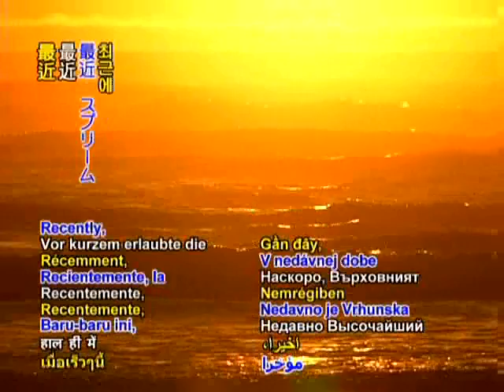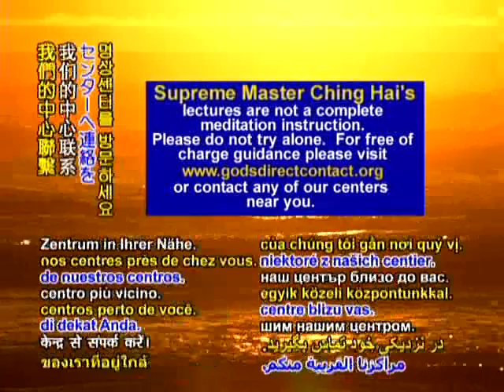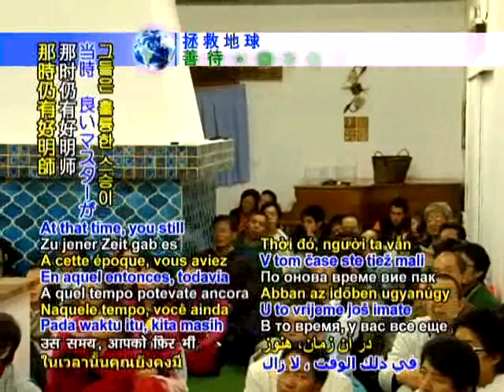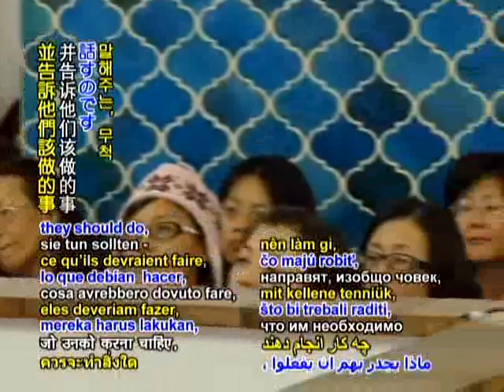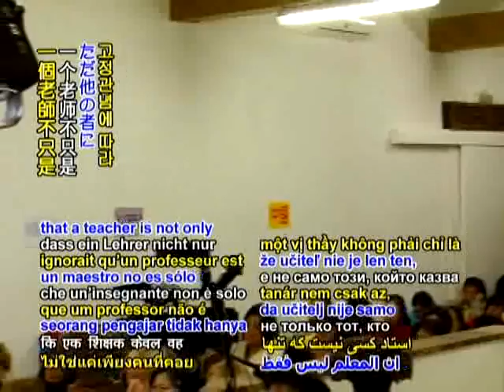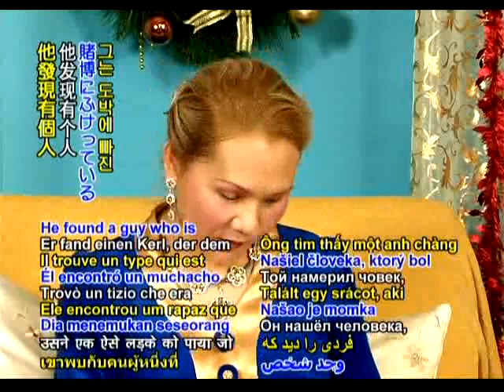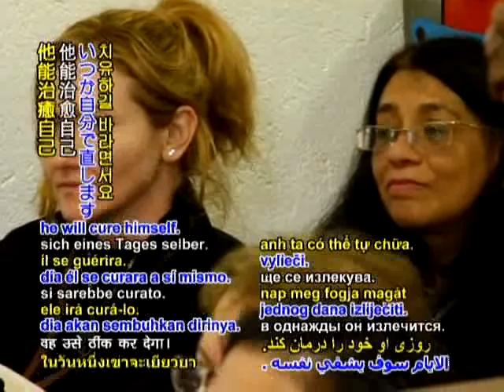The Sain and the Sinner lntrenatjonal Gathering December 21,2008 1a.